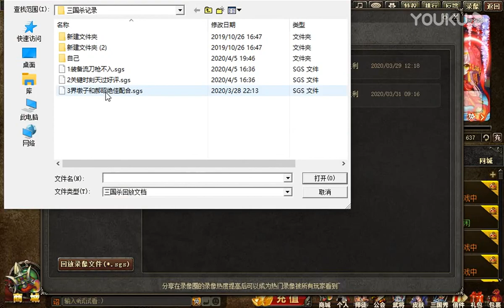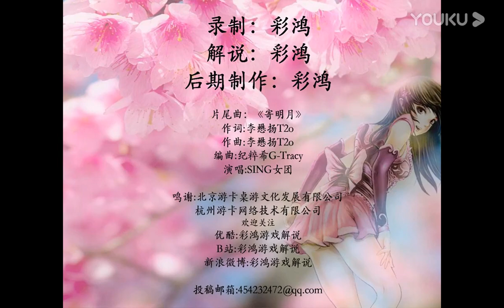【彩鸿解说三国杀】关键性的神过天好评，界墩郝昭清俭镇骨强力过牌 超清